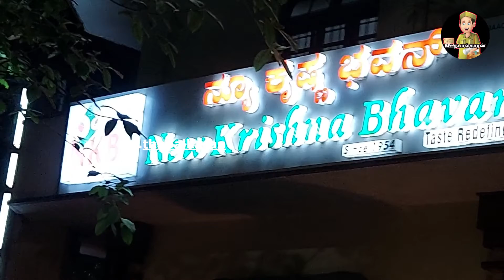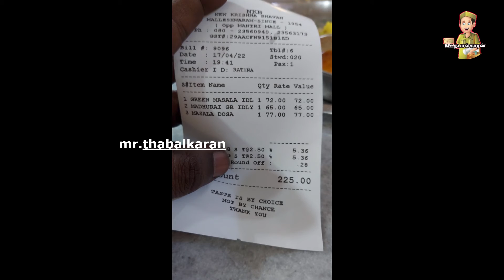கிறீன் இட்லியா இது செம மொக்க டெஸ்ட் 🔥🔥|| Mr. தபால்காரன்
Mr. தபால்காரன் youtube சேனலுக்கு உங்களை அன்புடன் வரவேற்கிறோம்

இந்த உலகத்தில் நடந்தது நடப்பது எந்த ஒரு விசயமாக இருந்தாலும் வீடியோ வடிவில் உங்களுக்கு புரியும் வகையில் கொடுப்பதே எங்கள் நோக்கம்
     (Motivational stories)
நல்ல விஷயங்களை மட்டுமே பகிர படும்

      குறிப்பு :-ஆதாரங்கள் (proof's) இருக்கும் என்றால் மட்டுமே எங்கள் சேனல் லில் ஒளிபரப்ப படும் (TC)

             நன்றி வணக்கம்

இப்படிக்கு
உங்கள் அன்பை
என்றும் மறவாத
           Mr. பாலன்